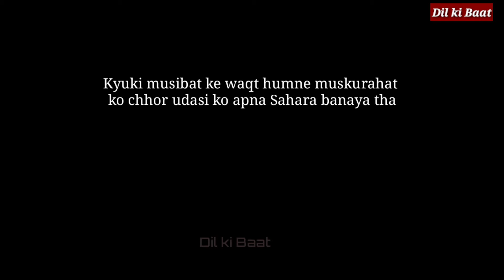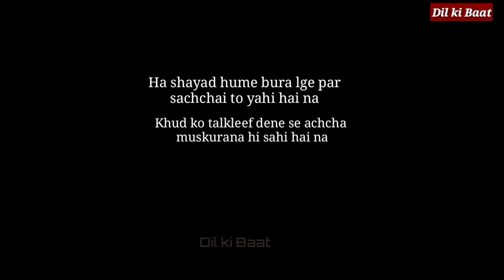💪Power Booster💪💯||Best Inspirational Words in Hindi||Think Positive|Dil❤️Ki Baat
Zindagi Utni Muskil Bhi Nhi!

Sach me life utni muskil bhi nhi jitna hum sochte hai aur usko bana dete hai.
We don't fight back and accept undesirable defeat.
Ye depression aur frustration wahi uthta hai jab hum khus nhi hote and under hi under koi baat presaan kar hoti hai. We don't think positive everytime.
Hume to maza aata hai dukhi hone me and and ye sochne me ki I'm most pitty. But no, no no no
Don't do that, this make you weaker and more weaker. Don't feed your mind negative thought. Stay calm and positive..
Mental health is very important along with physical health.
Do care of yourself.
So this time, Maine ye batana ki koshis ki hai "Zindagi Utni Muskil Bhi Nhi Thi"
Through this poetry, I have narrated every point, when we let ourselves down. And sochte hai arey yaar life itni gandi kyu hai...

I hope aaplogo ko poetry pasand aay...
Do watch my previous poetry
So Called Nepotism and Depression
Ha Hum Majdur Hai Aur Garib Bhi

Ha Zindagi Utni Muskil Bhi Nhi Thi
Inspirational poetry by deepak
Motivatonal Poetry by Dil ki baat
Best hindi motivatonal Poetry
Poetry on life
Poetry on depression

Agar aapko mera quotes padhna to..
Follow me on Your Quotes

Comment bcz I love reading it and replying to you lovely guys❤️